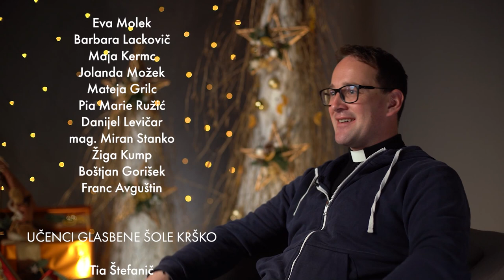Praznične misli mesta Krško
V dokumentarnem filmu Praznične misli mesta Krško smo z različnimi sogovorniki pogledali v leto 2021. Po katerih dogodkih so si zapomnili letošnje leto?

V naši družbi smo gostili zdravstvena tehnica Jolando Možek, osnovnošolsko Matejo Grilc, šahistko Pio Marie Ružič, študentko Evo Molek študentka, medicinsko sestro Barbaro Lackovič in Majo Kermc iz družbe Kostak, d. d., gostje so bili tudi filozof Žiga Kump, župnik Boštjan Gorišek, Danijel Levičar iz Posavske gospodarske zbornice ter župan Mestne občine Krško Miran Stanko. Za glasbeno spremljavo so poskrbeli učenci in učitelji Glasbene šole Krško.

* V filmu smo sogovornico Pio Marie Ružič nehote preimenovali v Pio Marie Ružić. Za napako se prizadetim opravičujemo.

Film so omogočili Mestna občina Krško, Kostak, d. d., in Center za podjetništvo in turizem Krško.